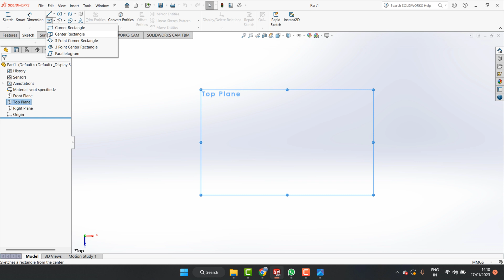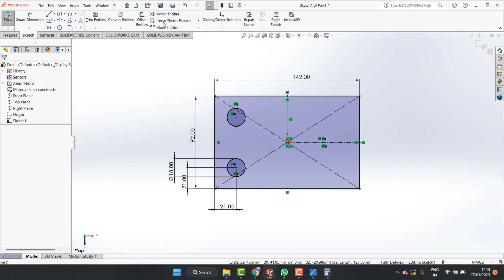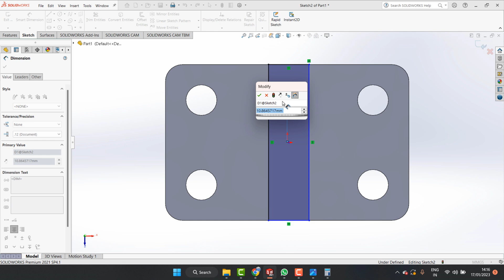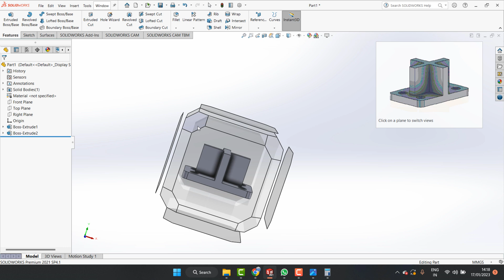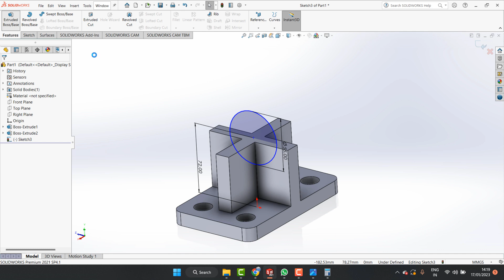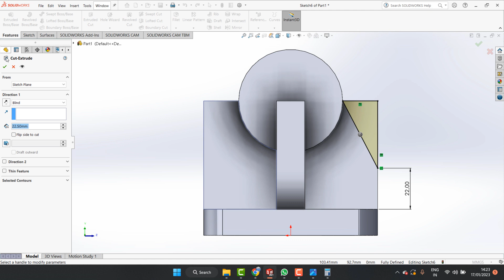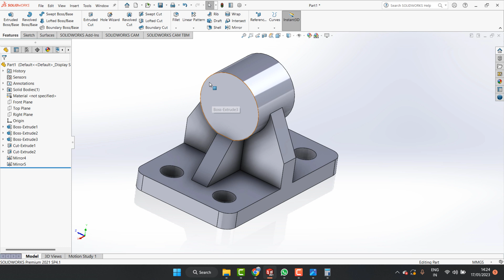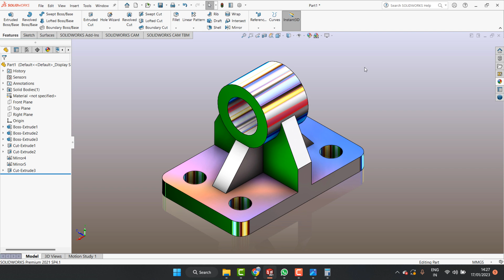belajar solidworks pemula 3dimensi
SoliWorks 2Dimensi
SoliWorks 3Dimensi
Pemula SoliWorks
tutorial solidworks
latihan SoliWorks
tutorial teknik drwaing